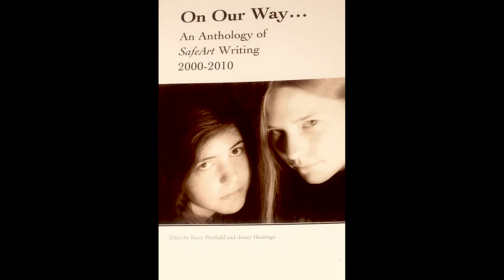VT Dept of Libraries Tuesday Talks - Healing Through the Arts